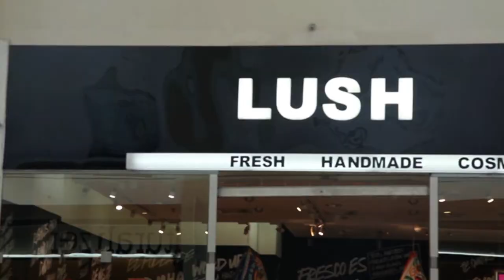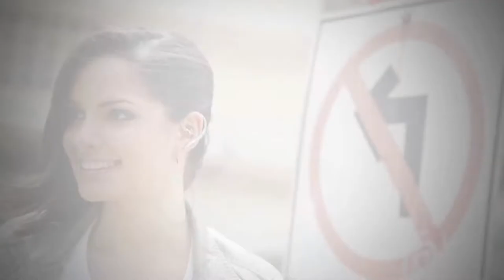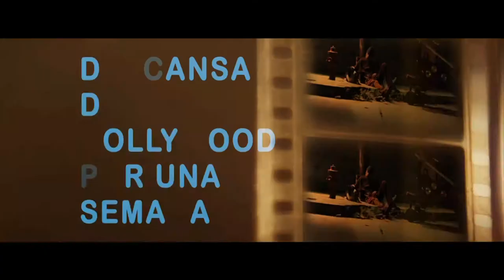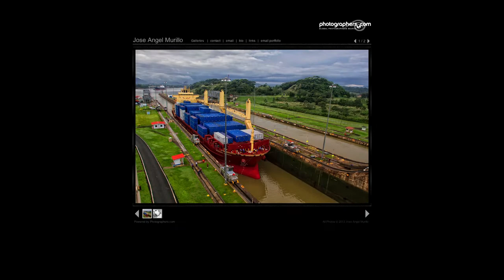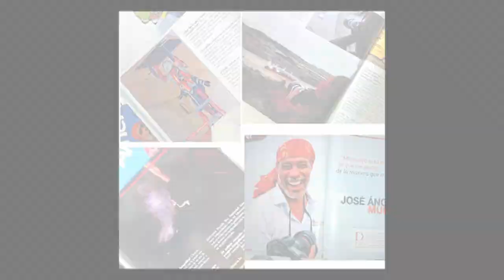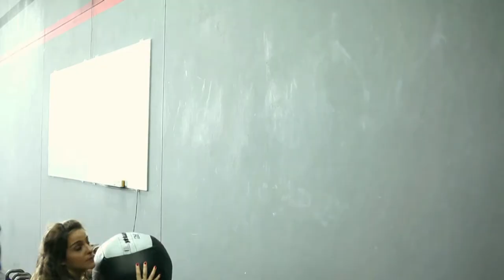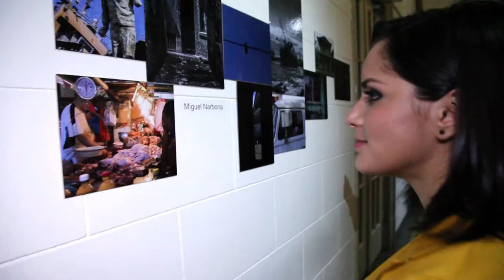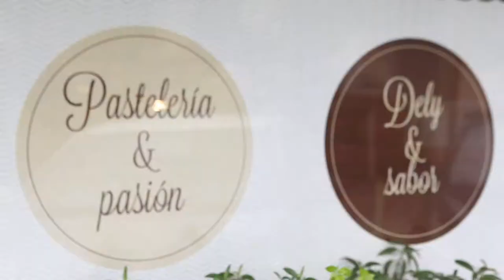TRENDS 30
TRENDS programa #30. te presentaremos la interesante historia de José Angel Murillo Fotografo Panameño.
 tips para correr la carrera 15K de New Balance, y todo lo que sucedió en la conferencia de prensa del festival de cortometrajes Hayah, ademas de tendencias como los EAR CUFF y unos zapatos no muy convencionales.